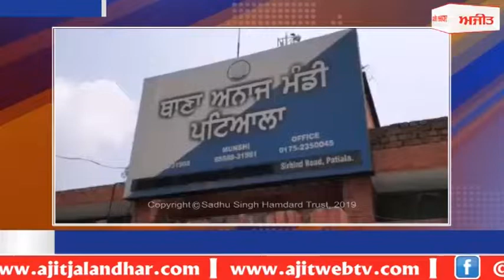One arrested with heroin - ਦਿੱਲੀ ਤੋਂ ਹੈਰੋਇਨ ਖ਼ਰੀਦ ਕੇ ਲਿਆਉਂਦਾ ਸੀ ਗ੍ਰਿਫ਼ਤਾਰ ਵਿਅਕਤੀ